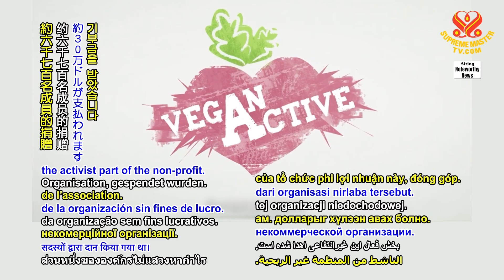1809 NWN 6 basketball team goes vegan in Tel Aviv, Israel 1080p